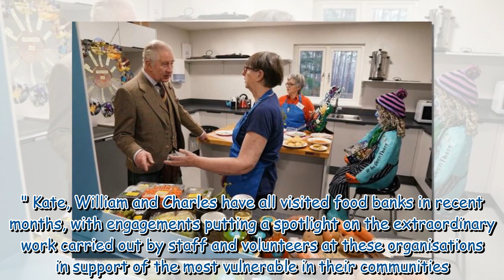Kate warned by expert over risk linked to 'uniquely useful' work